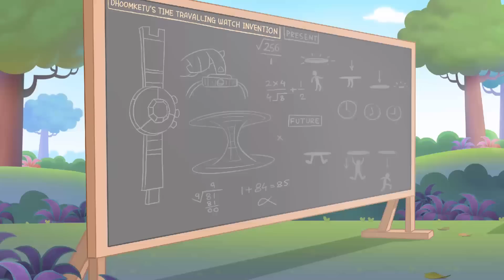ChhotaBheemRush-Preview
Chhota Bheem is teleported to Modern Day Mumbai using Professor DhoomKetu's new invention - a Time Travelling Watch.

Alas at CST, his watch is stolen by a pickpocket who escapes on a Local Train.

Bheem jumps on to the local train tracks and give chase ? Will Chhota Bheem be able to catch up with the thief before he escapes or before Pandu Havaldar catches up with him.

Come join this endless adventure